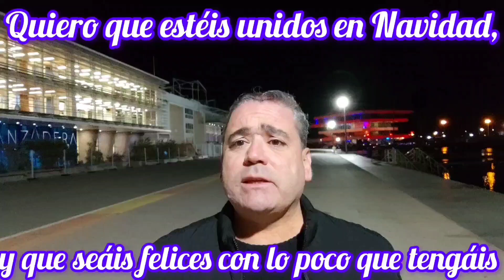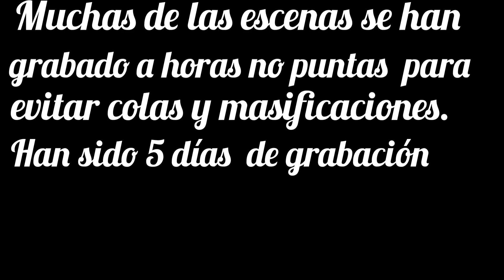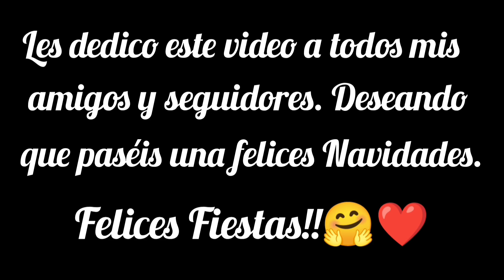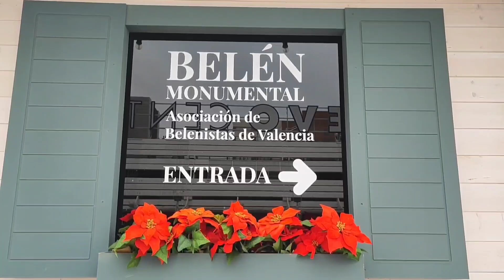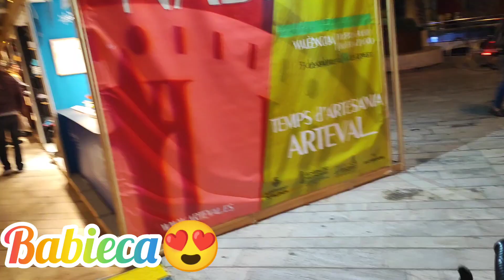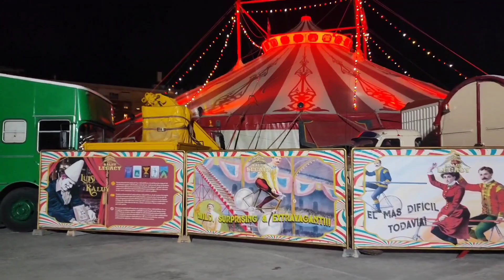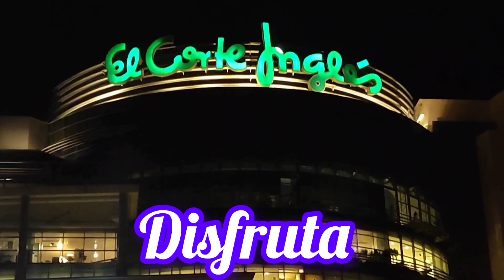La RUTA de la NAVIDAD de VALENCIA. Espectacular reportaje de la decoración e iluminación😍🎄⭐💫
5 días de grabación tanto en mañanas, tardes y noche y muchas horas de edición de lo que creo que es uno de los reportajes más bonitos y emotivos del canal. Estoy muy contento de como ha quedado, el esfuerzo ha valido la pena☺️.Os deseo una Feliz Navidad!! 🤗🎄⭐💫🇪🇦